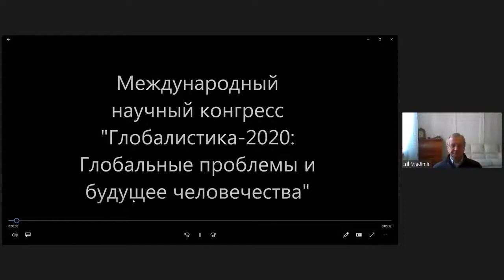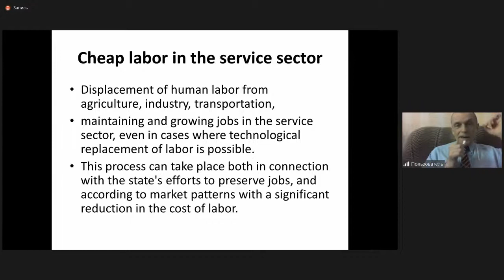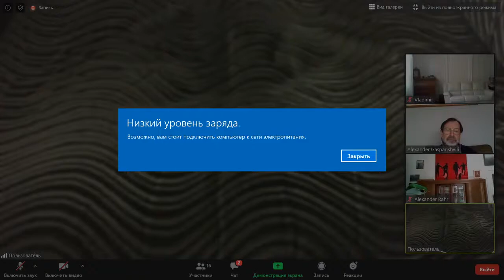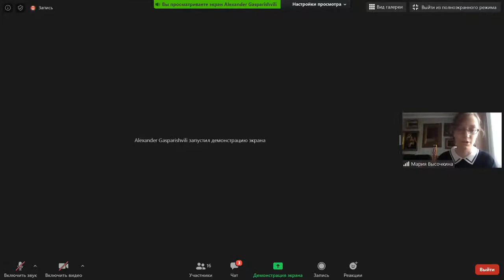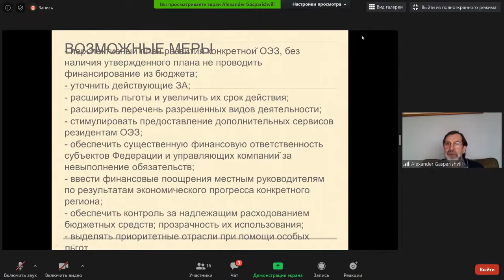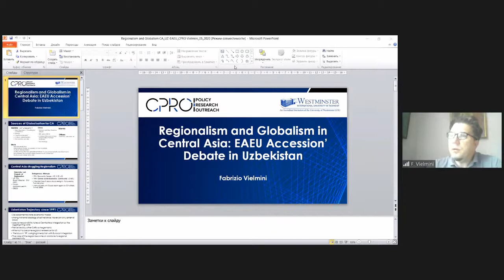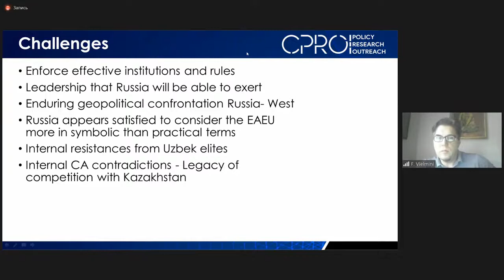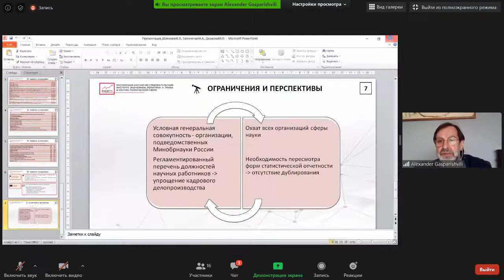Круглый стол «Общество и экономика в XXI веке новые вызовы»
21 мая, четверг.
12:00 – 17:00 MSK
Круглый стол «Общество и экономика в XXI веке: новые вызовы» с Международным Институтом Социальных и Экономических Исследований (г. Вена)
(модераторы: Гаспаришвили А.Т., Куликов В.И., Рар А., Швиммер В.).